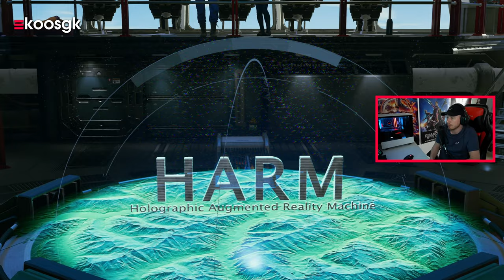Hoe is de Marvel's Avengers next-gen PS5 / Xbox upgrade?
Marvel's Avengers is bij veel mensen al in de vergetelheid geraakt gok ik zo, toch werden we verwend met een next gen PS5 & Xbox Series X upgrade.

Ondanks de matige reviews en ook het niet goed in elkaar stekende live service gedeelte van Marvel's Avengers, heb ik mij er enorm mee vermaakt. Dit komt vooral doordat de game een redelijk goed comic book verhaal weet neer te zetten, maar boven alles eigenlijk alle karakters van de Avengers goed weet neer te zetten. Niet alleen de OG's maar ook zeker de nieuwe zoals Kamala Khan aka Ms. Marvel. De originele main campaign maak je dan ook voornamelijk mee vanuit haar perspectief.

Dan even over de next gen patch. Je merkt eigenlijk aan alles dat The Avengers eigenlijk nooit op last gen hadden moeten verschijnen. We snappen natuurlijk allemaal waarom dat wel zo is, maar deze game hoort op z'n minst op 60 fps gespeeld te worden. Een actie game met zoveel chaos om je heen en zoveel spektakel, moet gewoon vloeiend in beeld komen. De next gen update fixt dat dan ook. Je hebt de keuze uit twee verschillende grafische modes. Een performance mode, die een dynamische 4K resolutie combineert met een 60 fps framerate. En een quality mode, deze rendert de game in een native 4K resoluties met wat extra grafische toeters en bellen, maar is gelocked op 30 fps. Ik zou deze laatste modus dan ook aan niemand aan willen raden, de trade-off is het simpelweg niet waard.

Ik heb zelf de game nu op zowel de Xbox Series X als op de PC gespeeld. Helaas heb ik geen ervaring met de PS5 versie, maar ik hoor van andere outlets dat de ervaring zeer vergelijkbaar is. Deze gameplay is gecaptured op de Xbox in een 4K 60 fps resolutie zodat je ongeveer kunt zien hoe het er bij jou thuis uit zal komen te zien.

Benieuwd wat ik verder van de game vind? Check dan de uitgebreide Marvel’s Avengers review op Gamekings.tv. Samen met Jelle ben ik in de game gedoken en heb ik hem uitgespeeld.